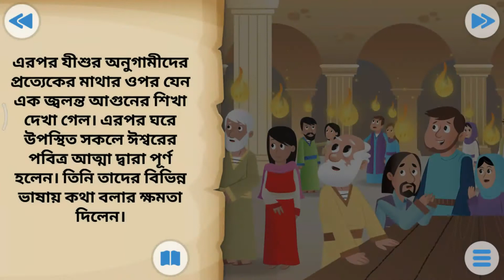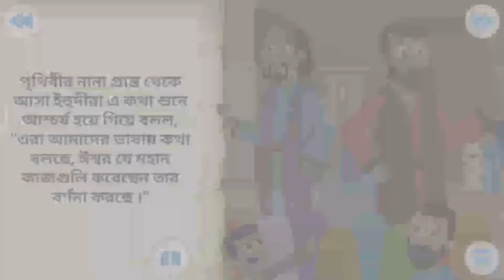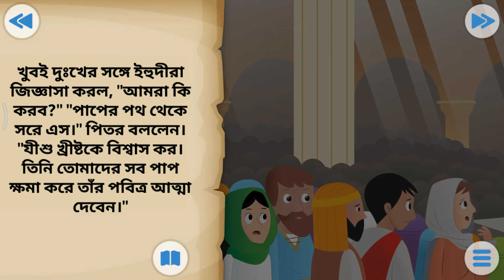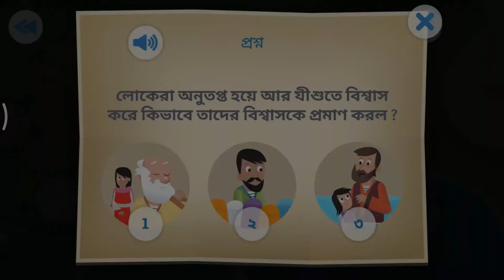Bangla Bible Apps for kids | Holy Spirit | শিশুদের বাইবেল এ্যাপ| ঈশ্বরের আশ্চয্য উপহার পবিত্র আত্মা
আপনার শিশুকে বাইবেলের এই গল্পগুলি দেখিয়ে তাঁকে জানতে সাহায্য করুন বাক্য এবং ইতিহাস